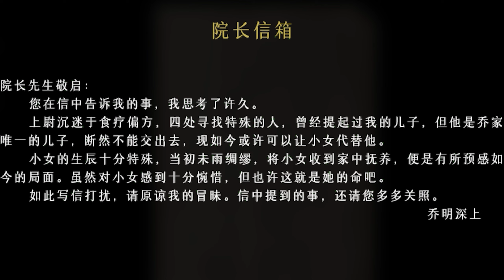Mirages《過陰》Part 1 - 過陰完整版來啦 ！！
Mirages is a 3D narrative and horror game with folk stories. One night, seven brides headed to the Captain Mansion but strayed into a place full of ghosts - Regret City. Horror haunts the small town. Due to destiny, actors, warlords, and offspring of the town are drawn in. They are closer to truth.

过阴是一款民国风恐怖解谜游戏，玩家将以主角的第一视角进行叙事，多线并行的剧情，以非常强的沉浸感与参与感为玩家带来了一段精彩纷呈的有趣的故事。作为《回门》的剧情续作，玩家将在这里体验到超棒的中式恐怖游戏享受。时间发生与民国年代，惊悚且诡异的风俗风貌，在这同样混乱的年代恰到好处的为你呈现了这份荒谬与离奇的故事。

這裏找我玩~